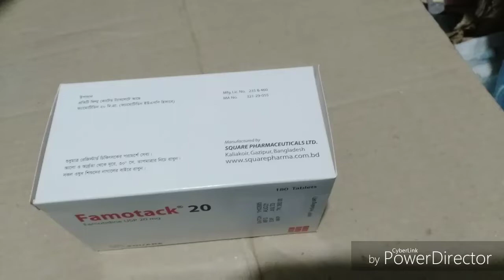মাত্র ২ টাকায় গ্যাসের ট্যাবলেট। তাও স্কয়ার কোম্পানীর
famotack tablet